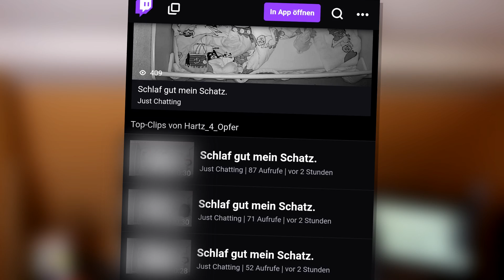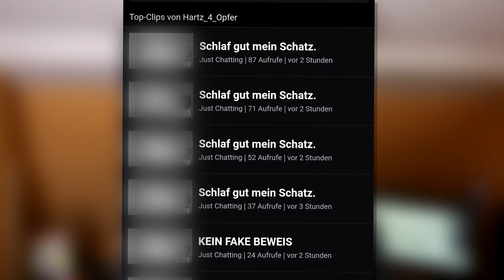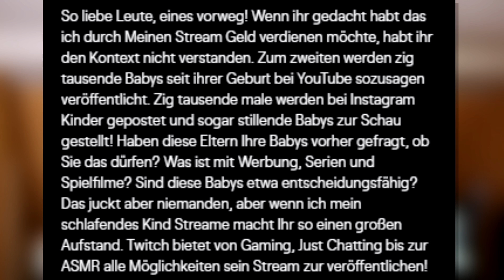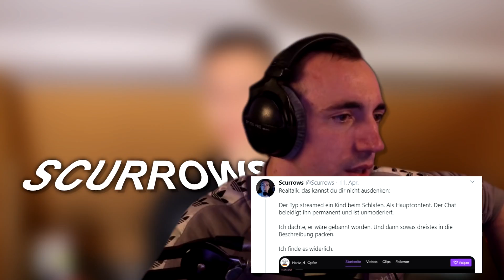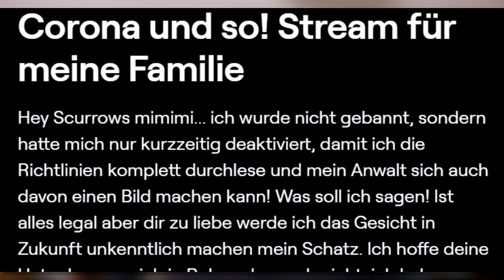Deutscher streamt KLEINKIND beim schlafen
🔥 Social Media 🔥

🔥 Mein Zubehör 🔥

➥ Mein PC

*Mikrophon: Rode NT USB

🔥 DESIGNER 🔥